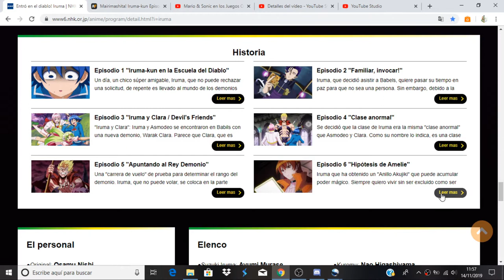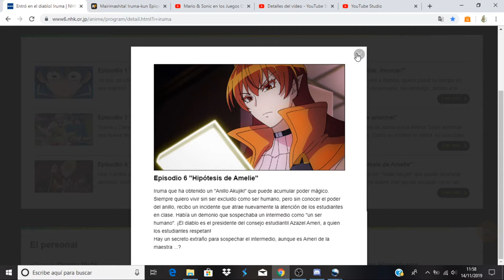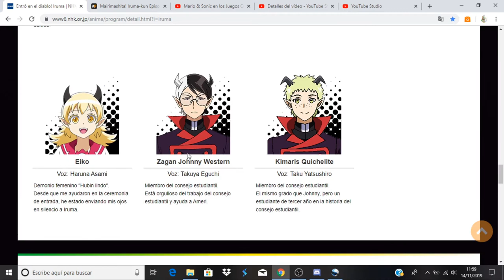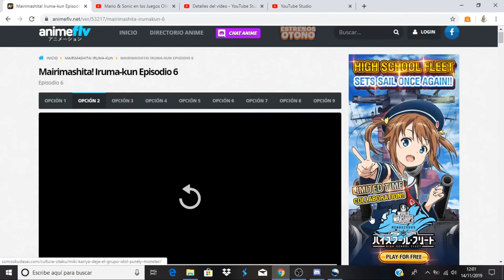Mairimashita! Iruma-kun comentando avance del capitulo 7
Anime Opening and Ending: Mairimashita! Iruma-kun